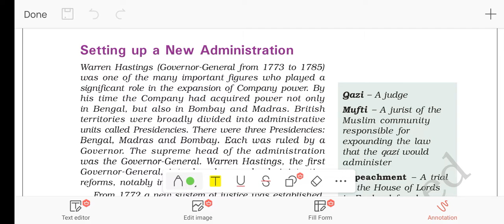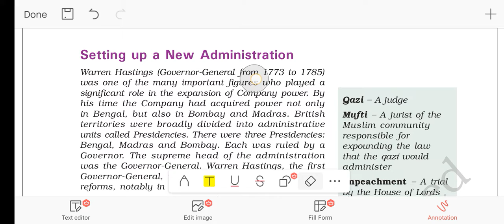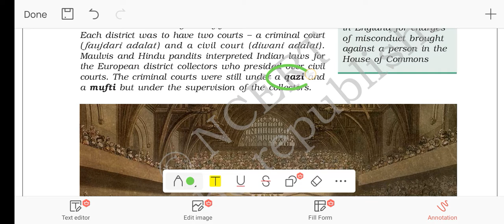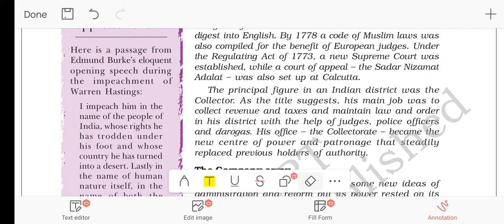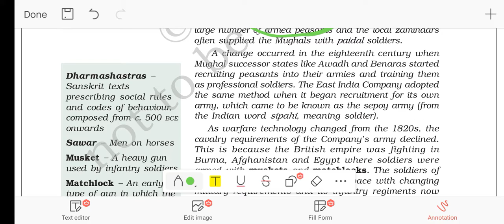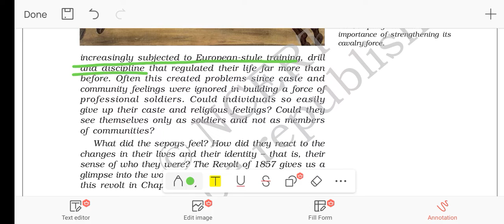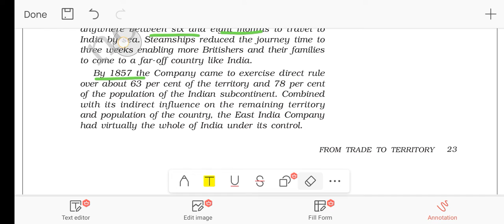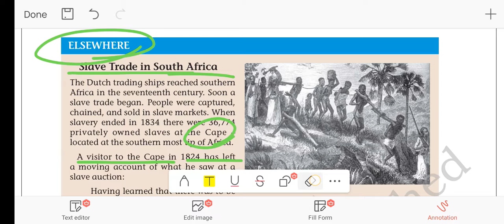NCERT class 8th history chapter 2 part 2